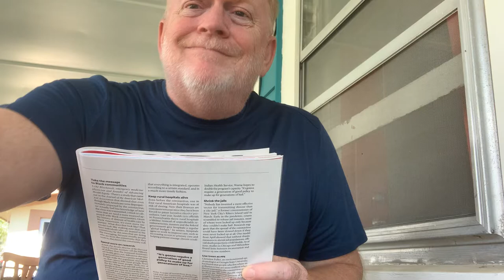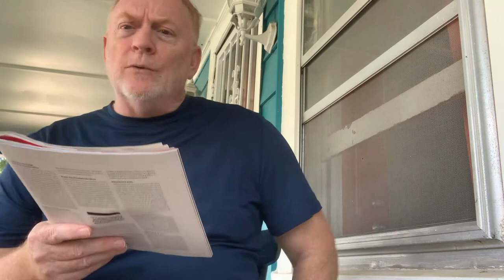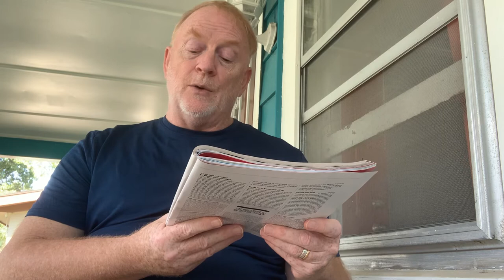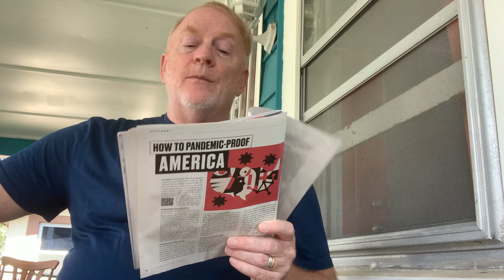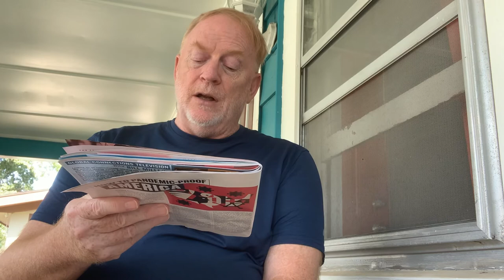11 ways to make America ready for the next pandemic of any kind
Mother Jones talked to experts to answer the question of how America can be much more ready in preparing for any future pandemic. These are great suggestions.